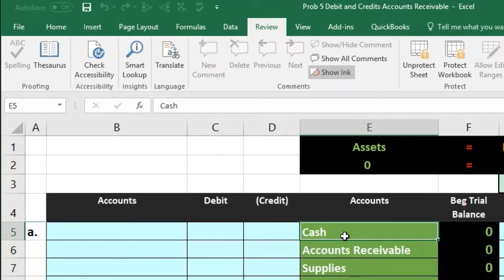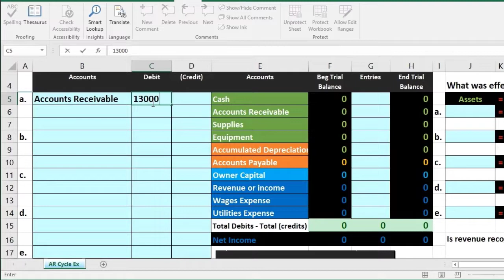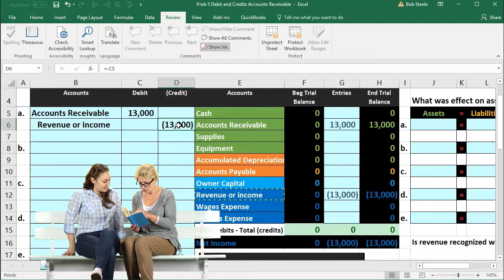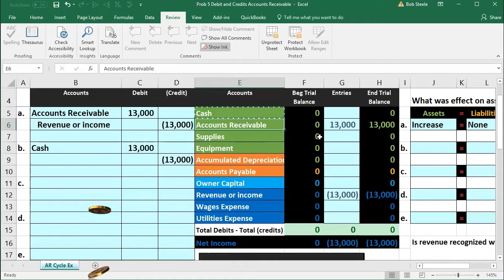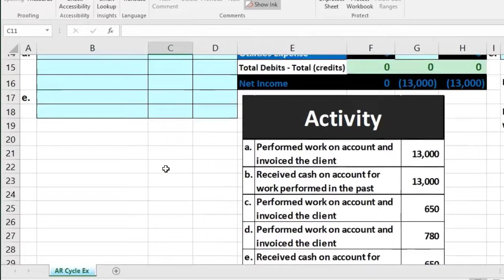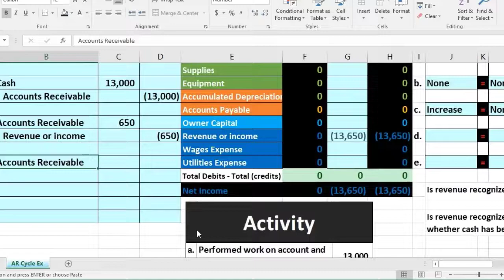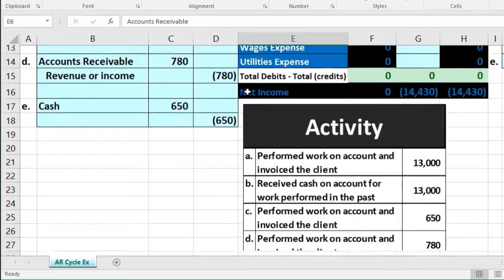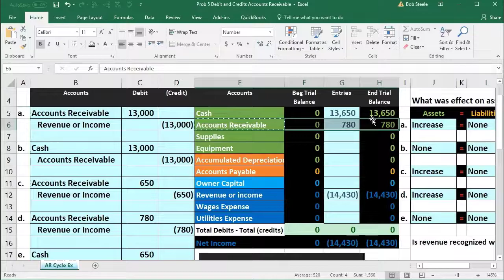Prob 5 Debits and Credits Accounts Receivable 40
Prob 5 Debits and Credits Accounts Receivable
Debits & credits